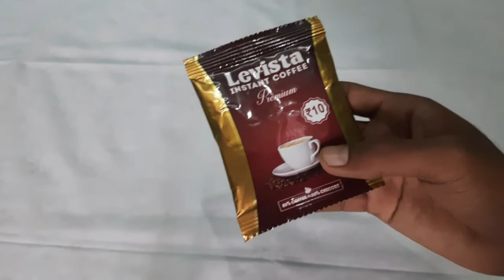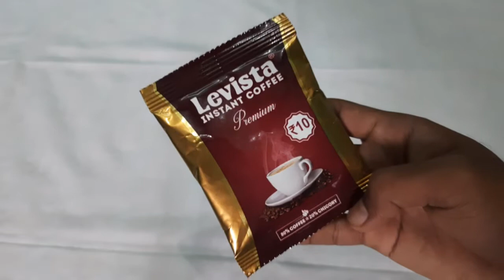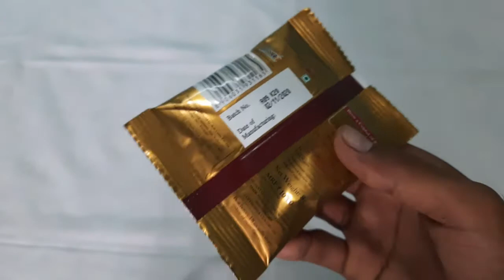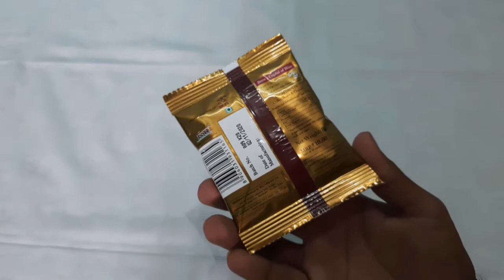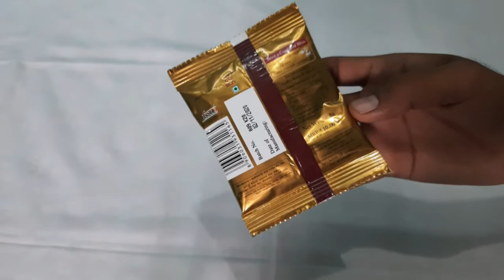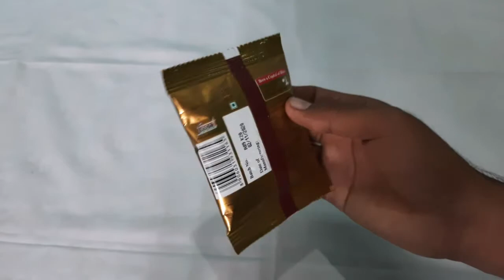Levista Instant Coffee Premium Review in Tamil #566